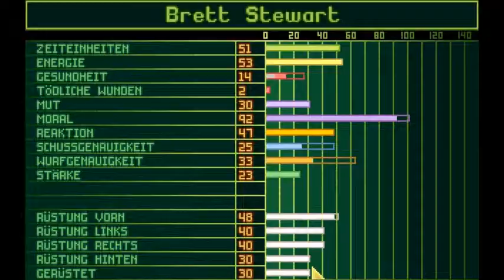Let's Play UFO - Enemy Unknown #079 [Deutsch] - Äthererluden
Nachdem ich das neue XCOM in vier Tagen durchgedaddelt habe habe ich mir einfach mal gedacht: Das alte muss mal wieder herhalten und was könnte schöner sein, als sich vor aller Welt zu blamieren? Wir spielen also unter ÜBERMENSCHLICHLICHLICHLICH (hier bitte Halleffekte denken).
so langsam wird es auch etwas kriminell...